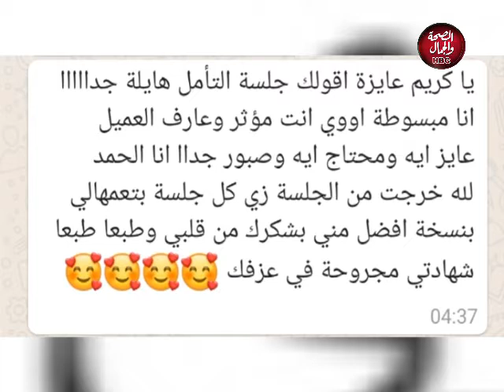شباب علي القمة | العلاج بالفن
تقديم : أحمد الشريف
في ضيافته : كريم خالد

قناة_الصحة_والجمال# برامجنا